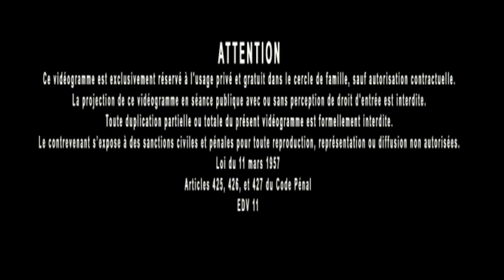Jacques Grimault | Cornichon suicidaire & psychisme, AVC, fixette morbide